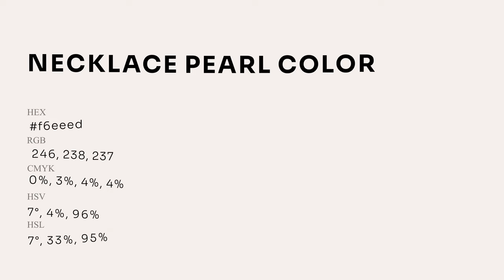Necklace Pearl color f6eeed hex Cool Grey color f6eeed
What color is Necklace Pearl ? f6eeed hex, Cool Grey color f6eeed

Hex f6eeed Color Code is also known as Necklace Pearl color

Hex f6eeed Color code in RGB color code model is created after adding 96.47% red color, 93.33% green color and 92.94% blue color.
Hex f6eeed Color code in CMYK color (process color) code model is generated after subtraction of 0% cyan, 03% magenta, 04% yellow, 04% black.